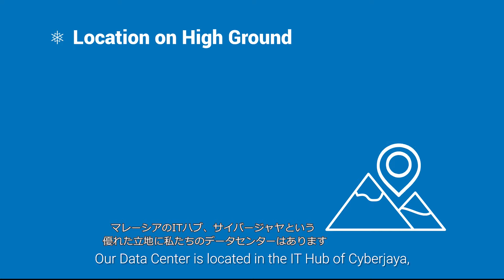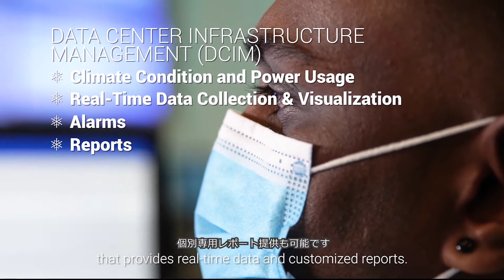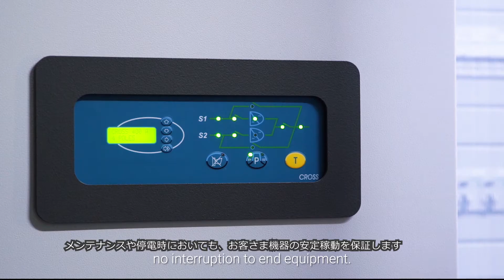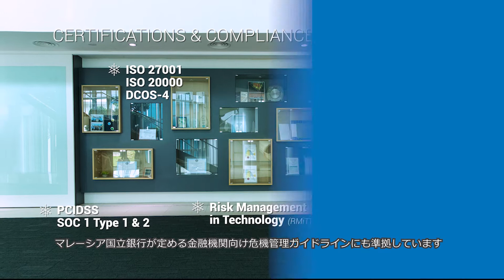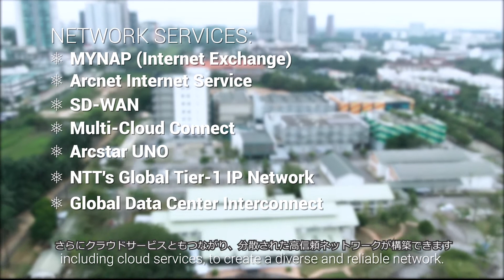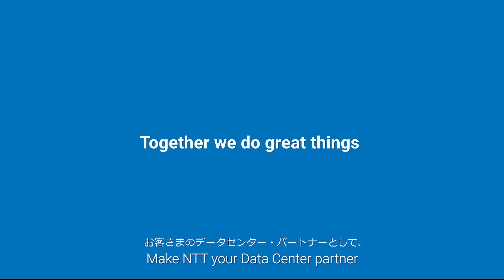Cyberjaya 5 Data Center overview (English and Japanese subtitles)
Discover Cyberjaya 5 Data Center, launched in February 2021, in Malaysia. View the great features this facility provides.